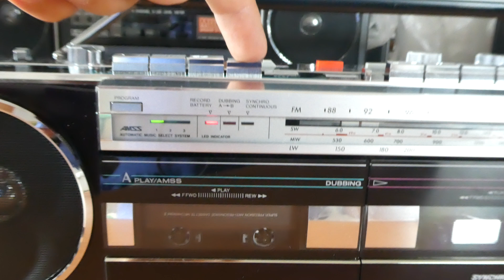SANYO M W15LU AMSS